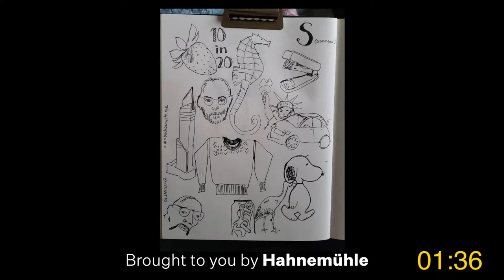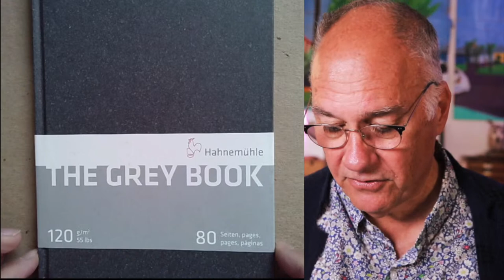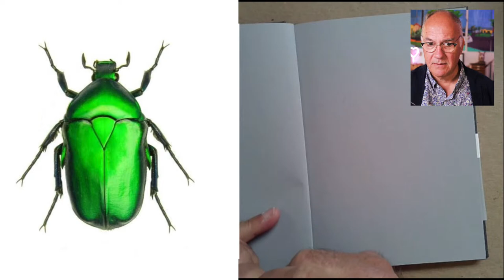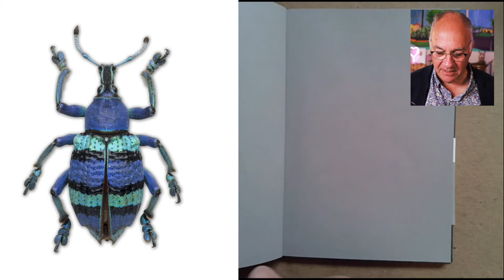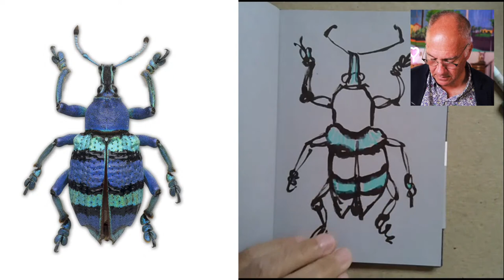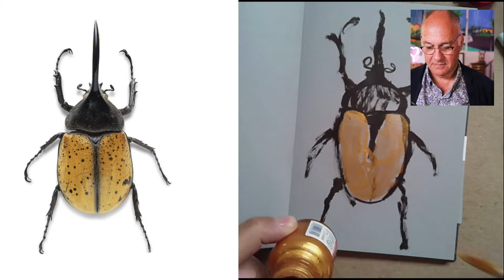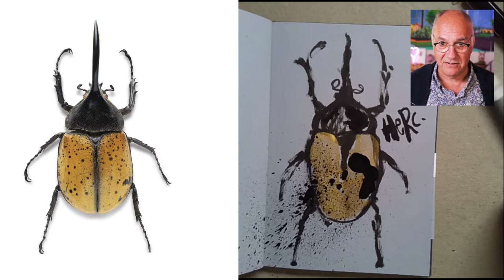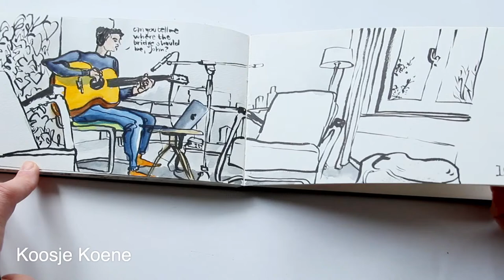Draw With Me: Bugs!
This week Danny is drawing in the Grey Book from Hahnemühle.

LIVE WORKSHOP: Watercolor Pencils with Kate Lagaly will take place Saturday, January 22 at 9am PT.